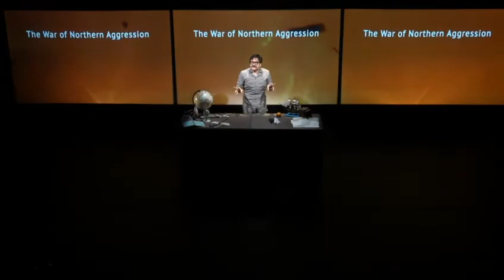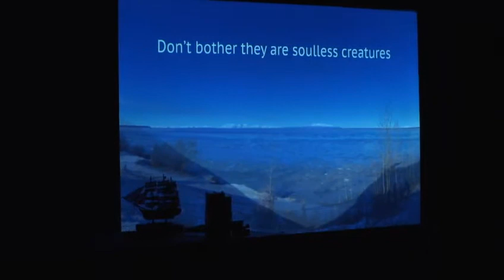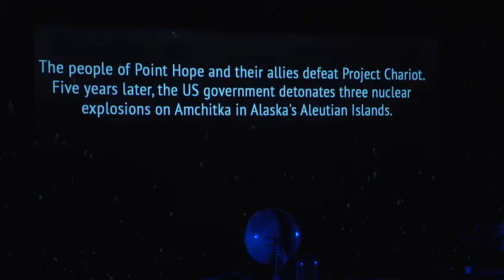Performance of Ping Chong's ALAXSXA at LaMaMa in New York—Sat, Oct 14 2017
Click and drag to move
La MaMa Experimental Theater Club presents a performance of ALAXSXA, a production of Ping Chong + Company, livestreaming on the global, commons-based peer produced HowlRound.TV network on Saturday, October 14 at 7:00 p.m. EDT (New York) / 6:00 p.m. CDT (Chicago) / 4:00 p.m. PDT (San Francisco).

NY Premiere
Directed by Ping Chong & Ryan Conarro
A Production of Ping Chong + Company
Created by Ping Chong, Ryan Conarro, Justin Perkins & Gary Upay'aq Beaver (Central Yup'ik)

ALAXSXA | ALASKA is a theatrical collage of multimedia, puppetry, and Central Yup’ik drum and dance, illuminating striking moments of cross-cultural encounter in the epic, changing landscapes of Alaska. The three performers use movement and puppetry to reveal a series of little-known historical narratives of collisions between people and cultures in Alaska. These histories--at times humorous, at times tragic--juxtapose against Beaver and Conarro’s own personal memories as "insider" and "outsider" in the Last Frontier.